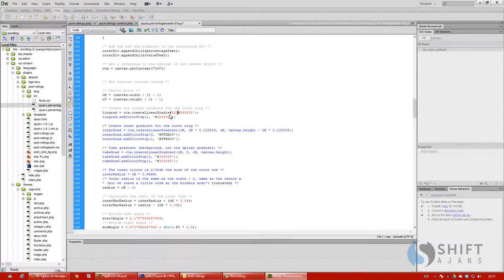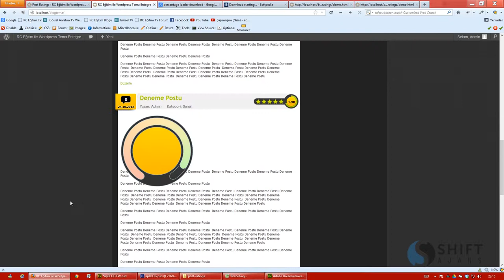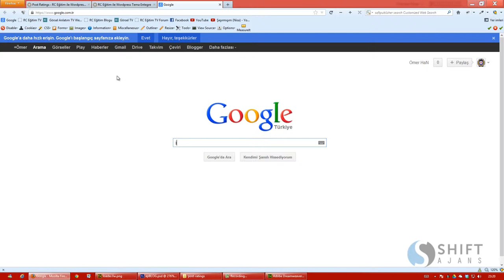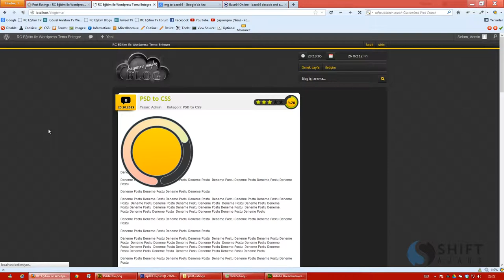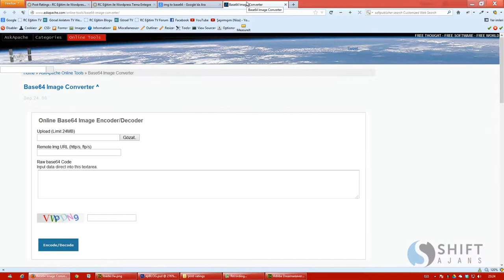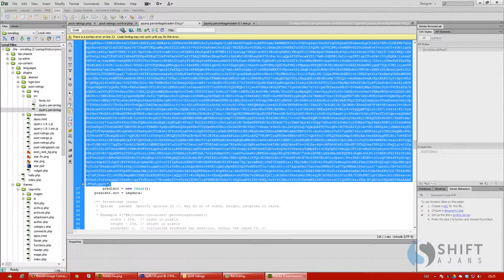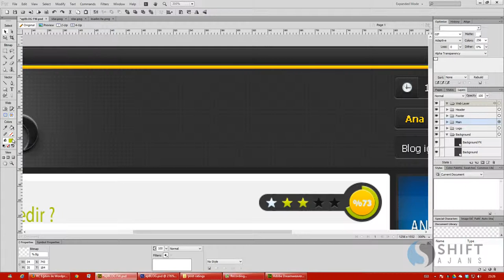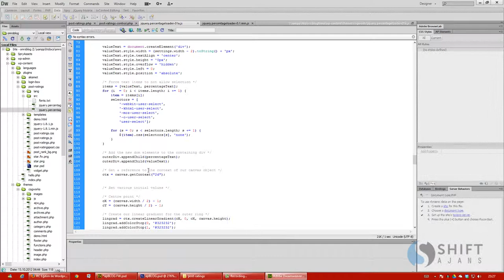51 Resmin Base64 çevrilmesi